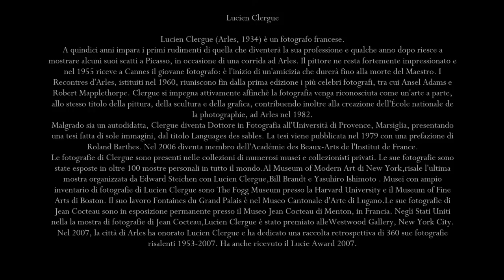A Lucien Clergue - by Edmònd